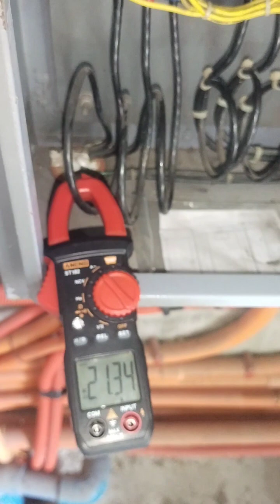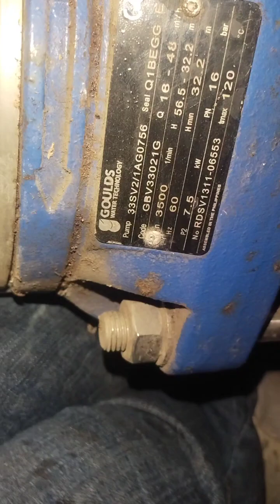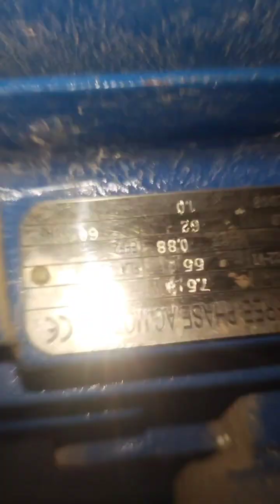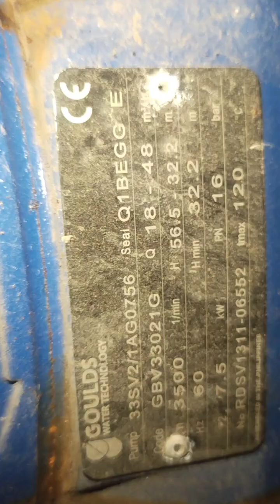TININGNAN NAMIN ANG AMPERAHI AT RATINGS SA MGA MOTOR SA PUMP ROOM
cebuelectrician KINUNAN NG AMPERS ANG
motorcontactor at